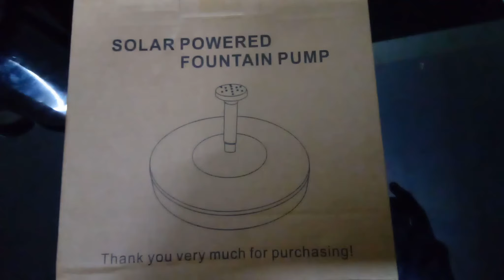REHTRAD SOLAR WATER 💦 FOUNTAIN 🤩 |Installation and Review |Media to Variety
Solar Water 💧 Fountain for Garden :